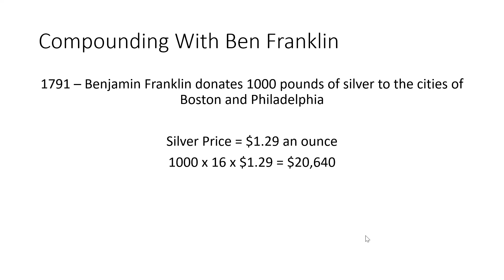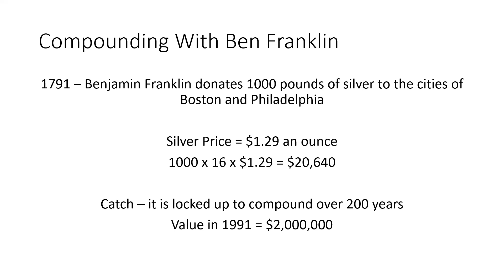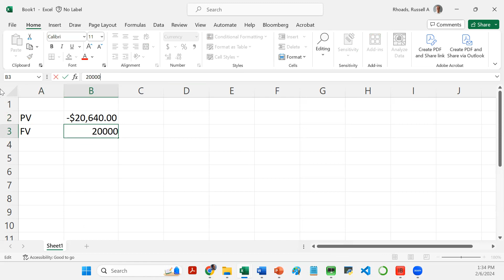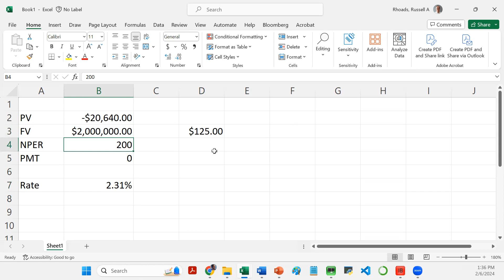Ben Franklin Compounding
Benjanmin Frankling donated 1000 pounds of silver to Philadelphia and Boston with the stipulation that it earn interest over 200 years before being spent.